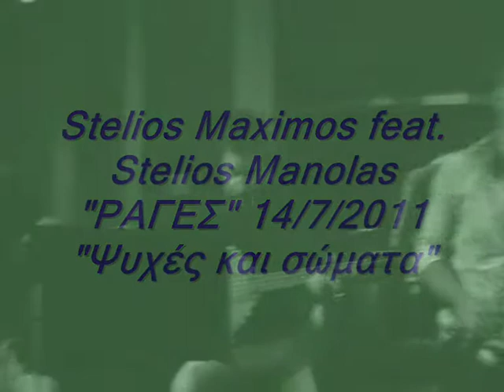Stelios Maximos feat. Stelios Manolas @ Ψυχές και σώματα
Ο Στέλιος Μάξιμος σε ένα unplugged πρόγραμμα στις "ΡΑΓΕΣ" στο Γκάζι ερμηνεύει το τραγούδι της Χάρις Αλεξίου "Ψυχές και σώματα" σε στίχους και μουσική της ίδιας.

Παίζουν:
Βιολί: Γιάννης Στρατήγης
Λαούτο: Στέλιος Μανωλάς
Πιάνο: Δημήτρης Πετρίδης